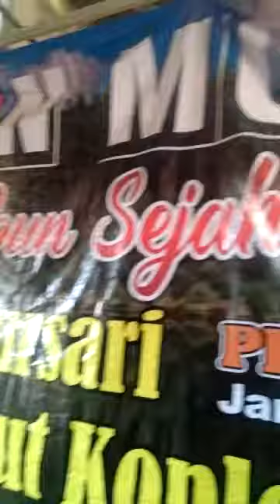Thathit tipung nawangan